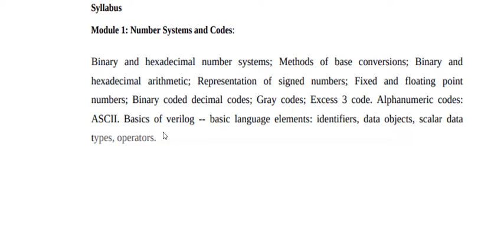Logic circuit Design(KTU): Lecture 01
Number Systems: Binary, Decimal, Octal, Hexadecimal
KTU ECT203/ CST203/EC207/CS203 Syllabus based